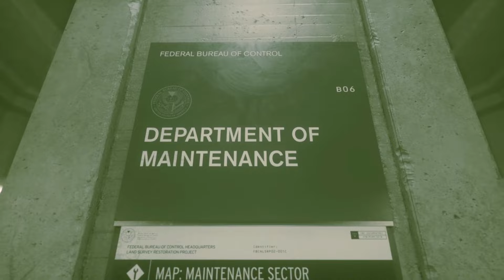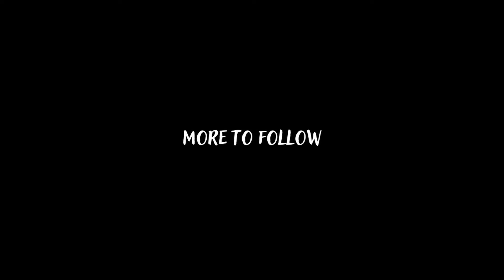"The Hotline" Shy plays Control [3]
With established contact with the board, we finally have a clear objective.

If you wish to see me live I stream daily at Twitch